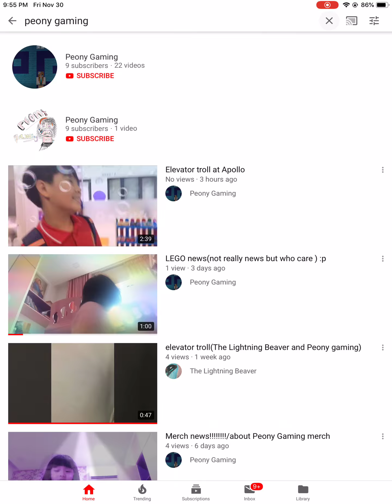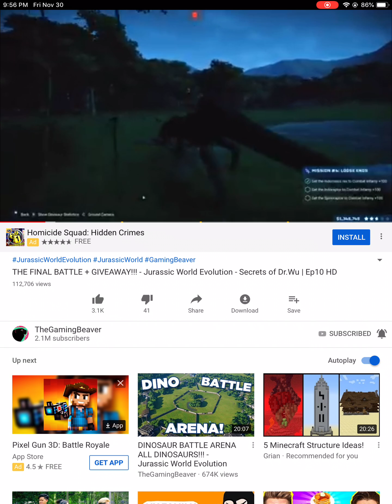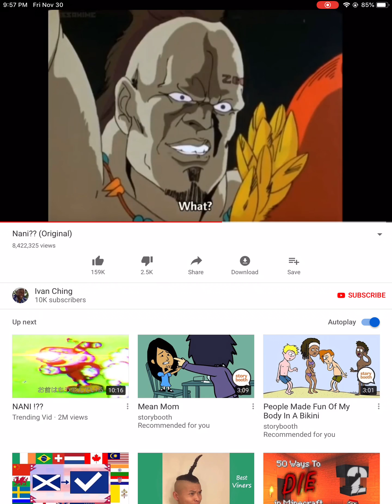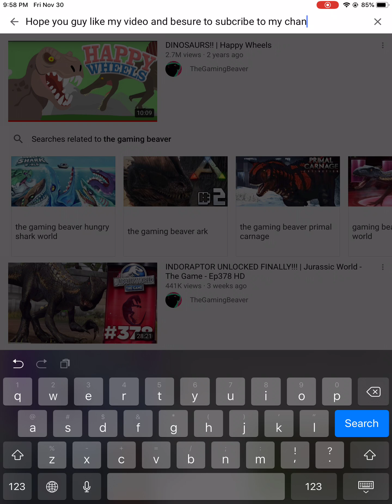YouTube...2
Nani,who left my potato here!?!?!